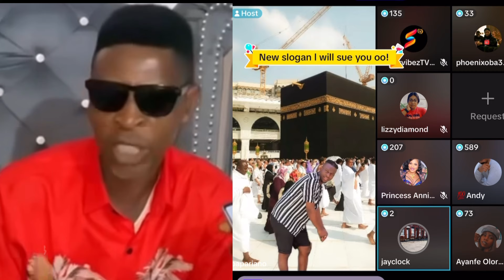Baba Supporters Says Bukky Jesse Has No Say In This Justice#trending#goviralvideo#breakingnews